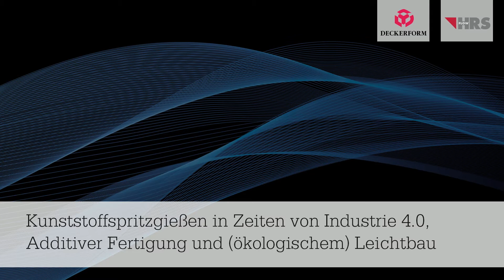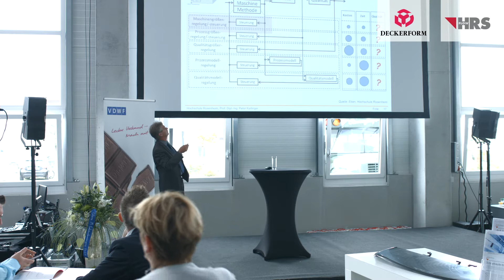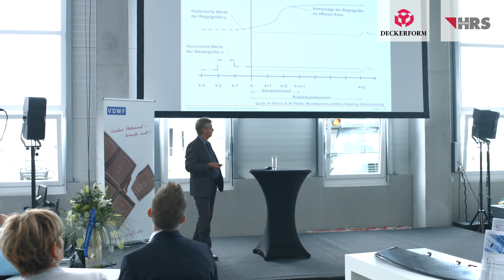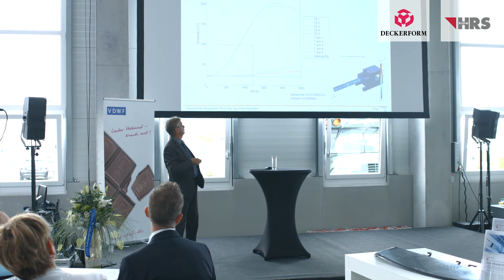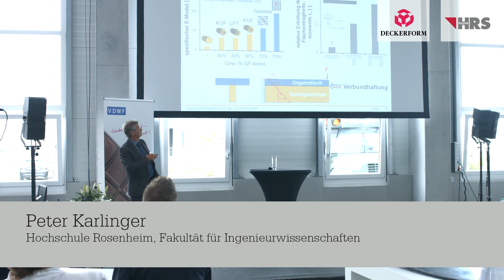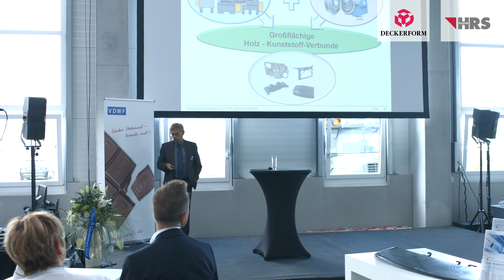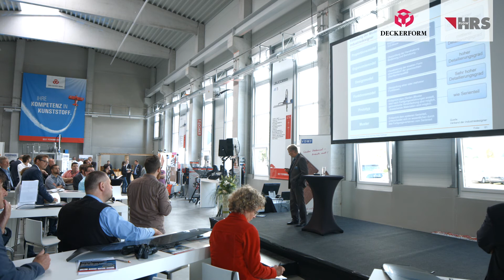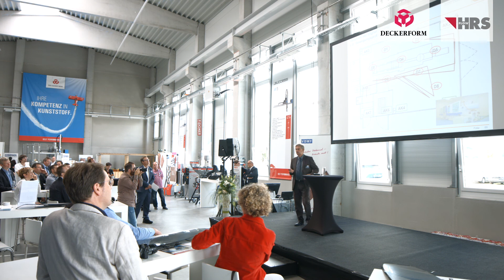Aichacher Kunststofftage 2018: Keynotevortrag - Kunststoffspritzgießen in Zeiten von Industrie 4.0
Aichacher Kunststofftage 12. und 13. Juli 2018

Redner: Prof. Peter Karlinger (Hochschule Rosenheim, Fakultät für Ingenieurwissenschaften)
Vortrag: Kunststoffspritzgießen in Zeiten von Industrie 4.0, Additiver Fertigung und (ökologischem) Leichtbau